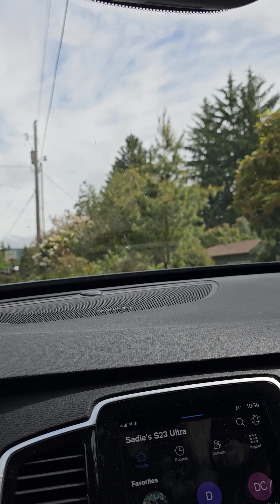View Dr Neighborhood